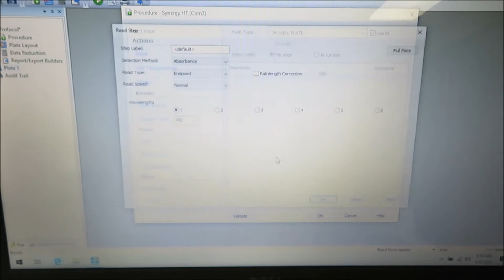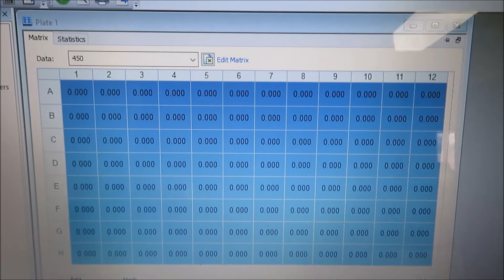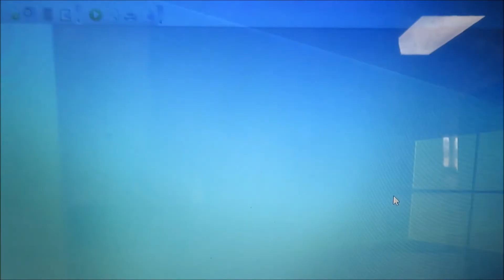Biotek Synergy HT Microplate Reader for Sale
Biotek Synergy HT Microplate Reader is available from The Lab World Group.